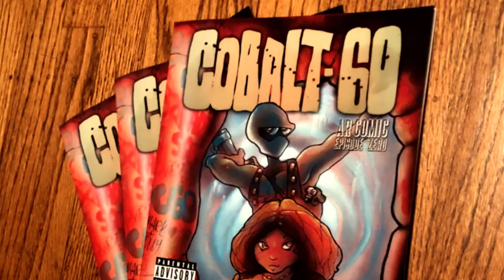Cobalt 60 AR Comic Episode Zero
The hooded one is back in an all-new Augmented Reality comic book! In Episode Zero, we find Cobalt and his Queen making their way back to Radio City. They are being hunted down by the nefarious Radio Patrol and their twisted Lopers, but Cobalt is on to them, and, as usual, he’s pretty pissed off about it!

Each page of the comic book is an AR Target! Simply download the free app for your Android or iOS device, and point your camera at the page and watch it spring to life in 3D!

The free app will launch May 15, 2018 on Google Play and App Store.

Parental Advisory: Cobalt 60 AR Comic Episode Zero is intended for mature audiences, and contains Explicit Content. Definitely NSFW!